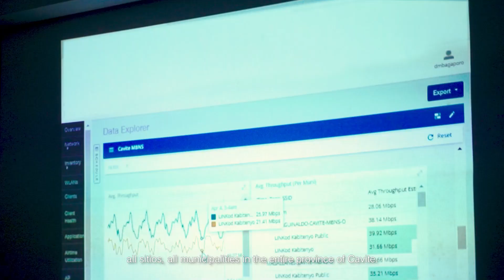Further Together | Province of Cavite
Powered by PLDT Enterprise's mobile broadband network service (MBNS), the Linkod Kabitenyo project of the province of Cavite provides students, teachers, and businesses with free, reliable and secure internet access.​

Together, we can go further.